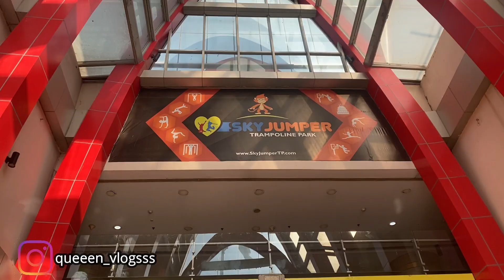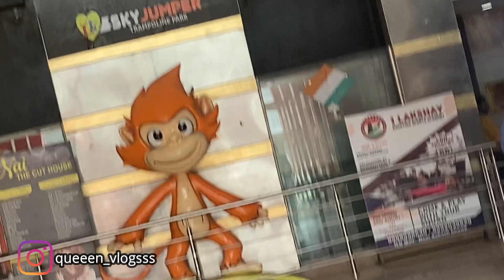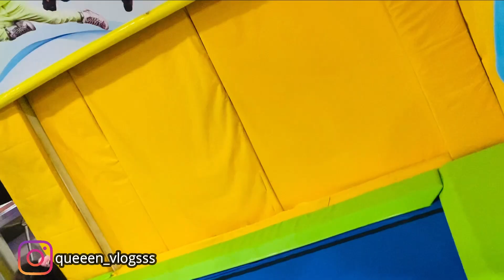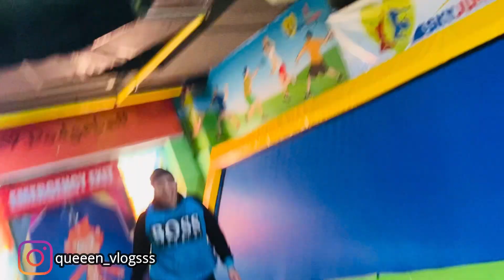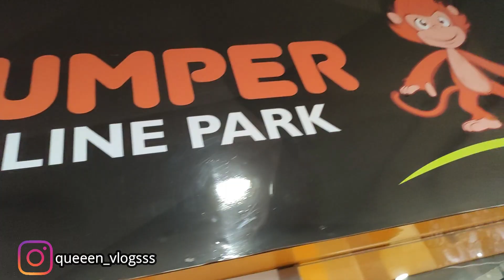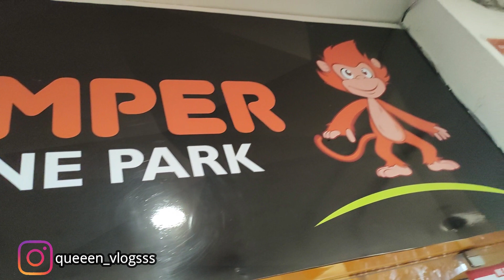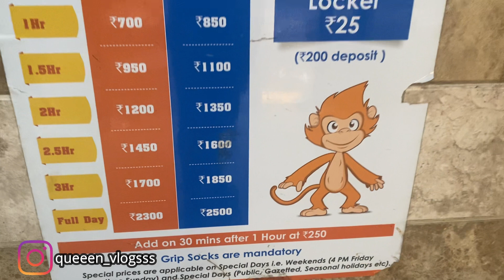BEST TRAMPOLINE PARK IN GURGAON 😍!! BEST PLACE TO ENJOY WITH KIDS !! MUST VISIT !!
Heyyy sooo watsapppp parmeeet peeepss thisss parmeet from delhii nd you are watching maaah youtube channel queeeen vlogssss❤️❤️❤️🌎🌎🌎

so this is vlog 31❤️

soo guyss here is the

Sky jumper trampoline Park   or
Sky Laser Tag

 so i hope uh like the videoo👍
videoos🌸❤️

join my watsapp group for purchase cosmetics products

follow my brother  who_manmeetsingh

THANKIEW SOO MUCHH FOR WATCHING MY VIDEOO LOVE UH ALLL❤️❤️🌸🌸